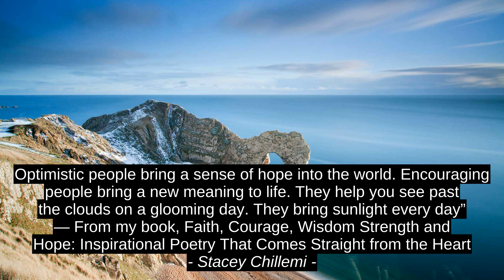3 Best Inspirational Quotes - H. Stanley Judd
Stacey Chillemi, Ralph Ellison, H. Stanley Judd, best, top, inspiration, quotes, success, motivation, citation